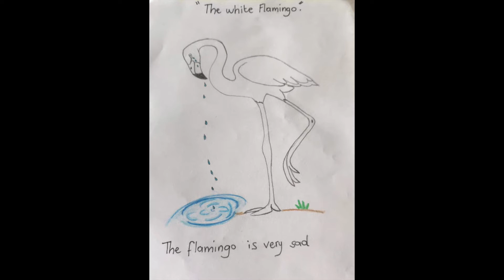The White Flamingo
(vedi sotto per la versione italiana)

A film in English created from a story and illustrations by an 8 year old and his mum. The story was written as part of the online 'Five, six, seven, eight... Let's go!' family project in April 2020.

'English Stories' is a creative approach to supporting students learning English as a foreign language. The students' own ideas are used to create simple stories based on their interests and exisiting knowledge of English. The stories and supporting films can then be used as a springboard to studying the language and grammar in more depth.

Italiano:

Un film in inglese creato da una storia e illustrazioni di un bambino di 8 anni e sua madre. La storia è stata scritta come parte dell'online "Five, Six, Seven, Eight ... Let's go!" progetto familiare nell' aprile 2020.

"English Stories" è un approccio creativo per supportare gli studenti che imparano l'inglese come lingua straniera. Le idee degli studenti vengono utilizzate per creare storie semplici basate sui loro interessi e sulla conoscenza dell'inglese. Le storie e i film di supporto possono quindi essere usati come 'trampolino' per studiare la lingua e la grammatica in modo più approfondito.